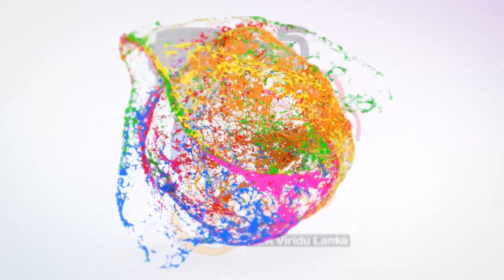බයික් එකේ රේස් යන තරුණයෝ දෙපාරක් බලන වීඩියෝව | Byck race viridu